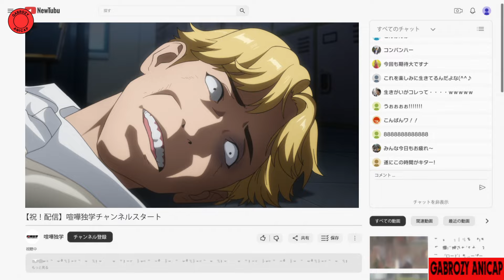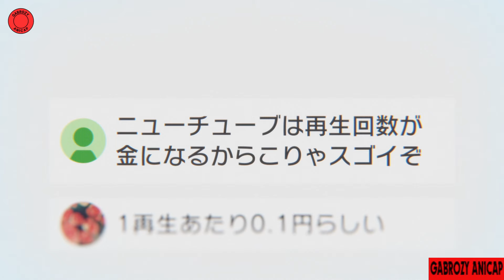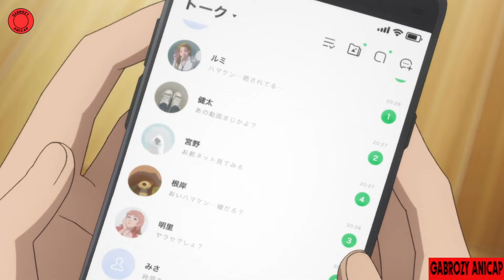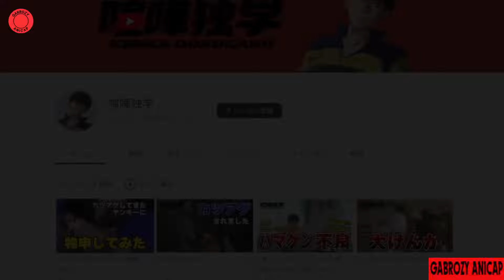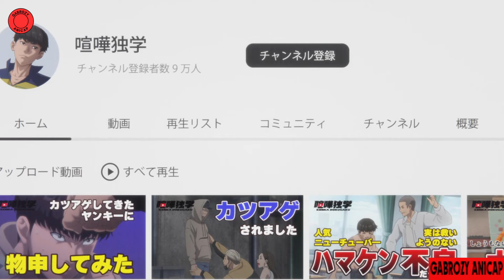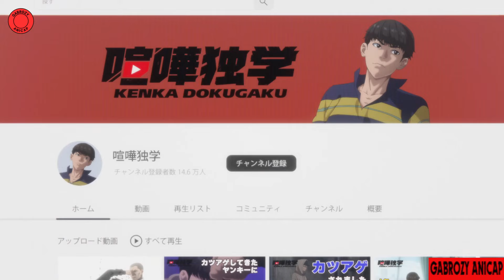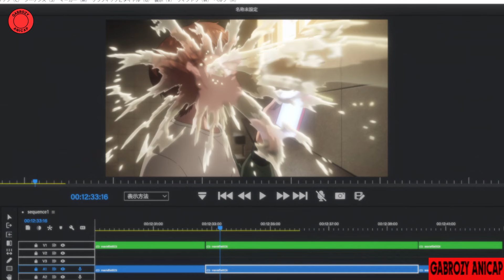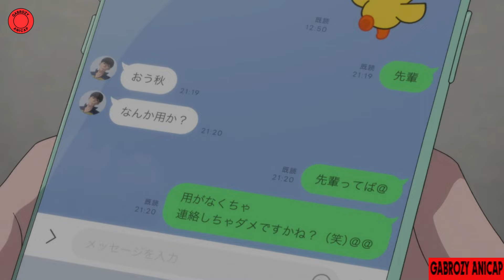Un perdant devient populaire du jour au lendemain en battant des brutes en direct - Anime Résumé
Le lycéen tout maigre et fragile Ho Bin Yoo est probablement le dernier gars qu’on s’attendrait à voir sur une chaîne Newtube qui tourne autour des combats. Mais après avoir suivi les conseils d’une mystérieuse chaîne Newtube, Ho Bin assomme des gars plus forts que lui et engrange plus d’argent qu’il n’aurait jamais pu rêver. Ho Bin pourra-t-il continuer comme ça ou finira-t-il par rencontrer son égal ?

Anime: Viral Hit